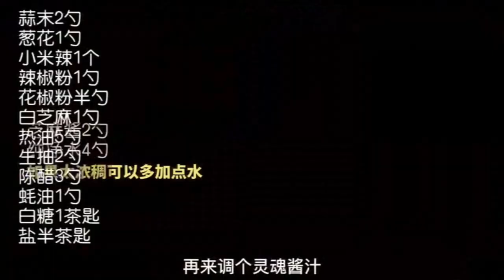Yogurt cake without a drop of oil super soft and delicious After refrigeration you can eat the taste